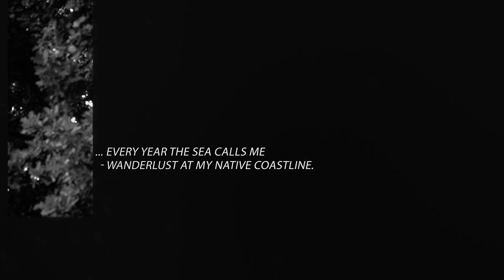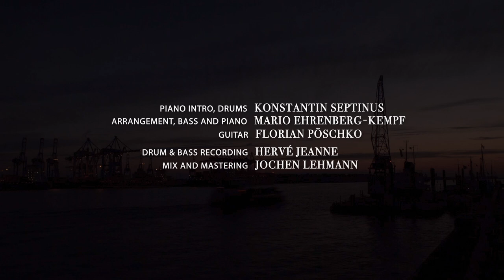The Fire Orange Project – Preview "Inspiration"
This artistic clip by drummer and composer Konstantin Septinus, Sichtfeld Medien and me features one of my latest arrangements for The Fire Orange Project. Starting from one of Konstantin’s recent improvisations, you’ll find us jamming along to a lovely piano solo while drifting away with vivid pictures taken this summer in Germanys most well-known harbor city.
The piano was recorded at my place. Drums & bass have been recorded in a quick test session by Hervé Jeanne in his D Room Recording Studio. Finally, Florian Pöschko spiced up the brand new song with his guitar.

Please share this clip if you like it. We’re looking forward to inspire you not only with our music but also with scenic pictures. So enjoy!

Konstantin Septinus plays Craviotto Drums and endorses Istanbul Mehmet Cymbals.

Mario Ehrenberg-Kempf plays a Marleaux mBass 2012, Fodera Strings and the Aguilar Tonehammer 500 into two SL112 Cabinets.